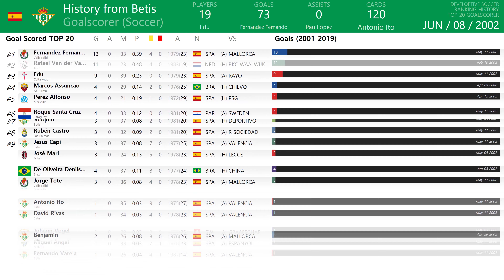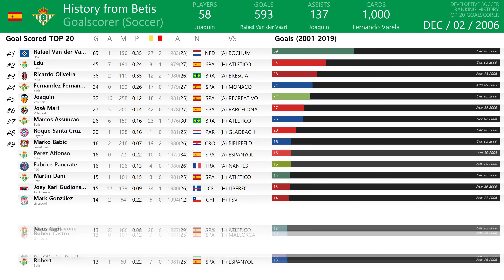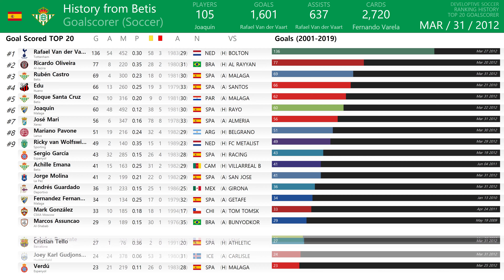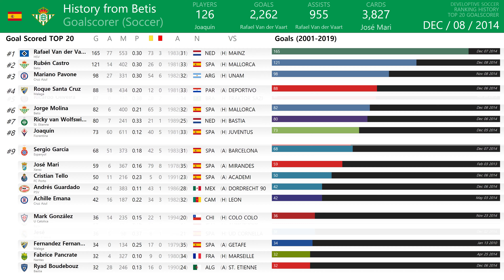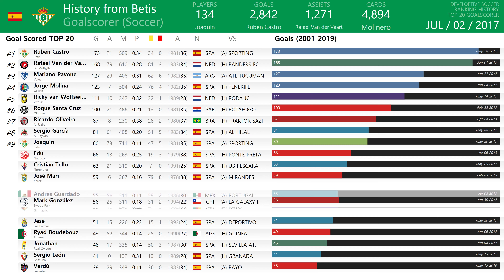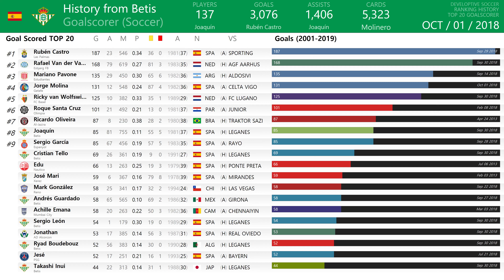History from Real Betis ★ Ranking History Graph ★ Goalscorer ★ All Time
[4K Video] [Real Betis Players]
History from Real Betis ★ Ranking History Graph ★ Goalscorer ★ All Time (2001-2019)